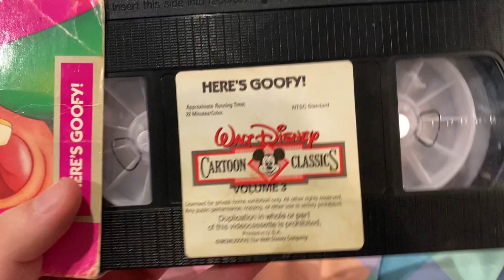VHS Update: October 26th 2023